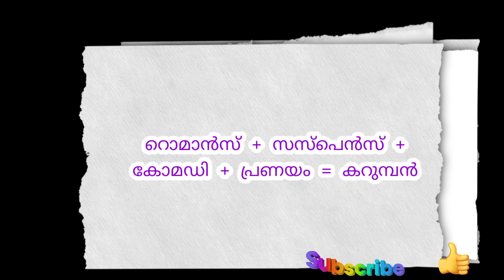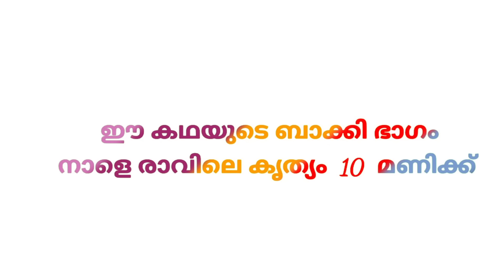കറുമ്പൻ - Episode 1 | When he lost his mother